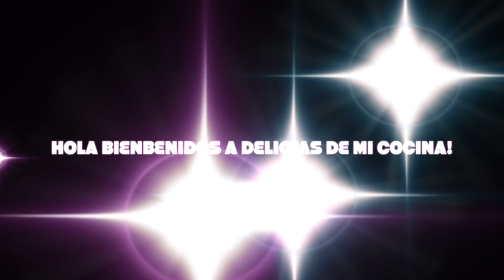GELATINA CHOCOFLAN...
DELICIAS DE MI COCINA. Hoy les comparto este delicioso postre riquísimo con mucho cariño para ustedes saludos y muchas gracias por su apoyo..🙏🏻🥰🇲🇽